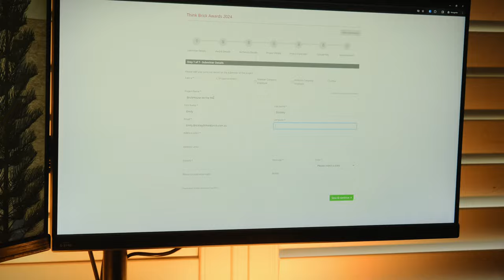Think Brick Awards 2024 (Resilience) How to Enter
The Think Brick Awards is an annual awards program designed to promote & celebrate the beauty of brick architecture and showcase the innovative ways brickwork  can be used in contemporary architectural design. The Think Brick Awards are free to enter and are open to any project that has been completed recently within the last 2 years.

This year's Awards theme is Resilience as bricks stand as enduring symbols of resilience and durability in the Australian architectural narrative. Crafted from locally sourced materials, these versatile building materials have weathered the test of time, mirroring the tenacity of the Australian spirit.

We have 6 awards categories
- Horbury Hunt Residential Award (Residential building category for Clay Bricks) $10K Prize
- Horbury Hunt Commercial Award (Commercial building category for Clay Bricks) $10K Prize
- Kevin Borland Masonry Award (Residential & Commercial projects using Concrete Masonry products) $5K Prize
- Robin Dods Roof Tile Award (Projects featuring clay and concrete roof tiles) $5K Prize
- Bruce Mackenzie Landscape Awards (Featuring landscape projects using Bricks, concrete masonry or clay/concrete pavers) $5K Prize
- New Entrant Award (Award open to all entrants from any category who are new to the Awards program) $5K Prize

How to enter your project for the Think Brick Awards 2024

- List all of your details
- Enter the appropriate awards category
- List the architect & project details
- List all products used
- Upload up to 5 Images for Judging (Additional images can also be provided via a dropbox link)
- Upload all logos for the company's involved on the project
- Provide Photography/image credits (Ensure you have the the right permissions for image use first)
- Review and submit your entry.

If you have any further questions on how to enter.